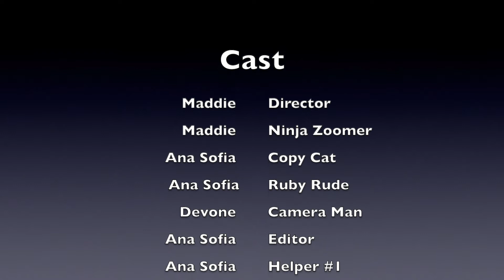Copy Strikes Again